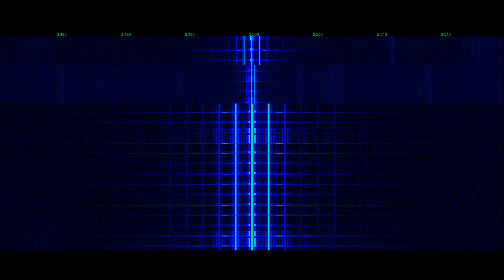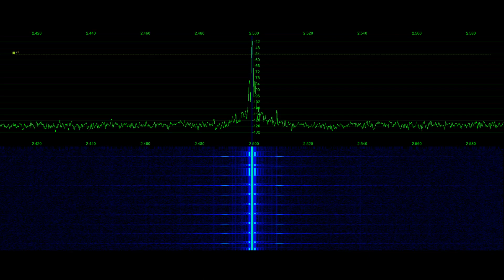WWV Special Announcement #1 Celebrating 100 Years | Signal Phantom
WWV celebrating 100 years announcement minute 4, recorded ground wave in 20 kHz AM bandwidth for stunning quality in Fort Collins, CO by Northern Colorado Amateur Radio Operator Tyler Stampfli, KA0KA.  Waterfall scale and span adjusted for cool crisp contrast.  Celebrating 100 years of WWV call sign in operation!  Please select 1080HD when viewing.  See @SignalPhantom for WWV HD related content.